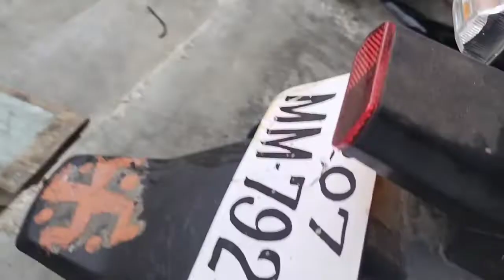हेडलाइट और मिसिंग प्रोबलम एक साथ डिस्कवर | discover headlight wiring